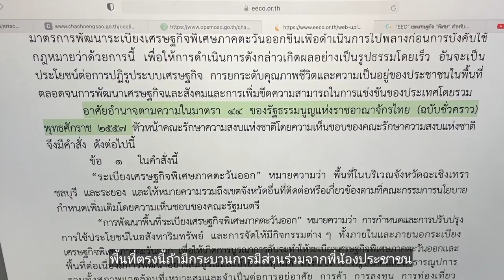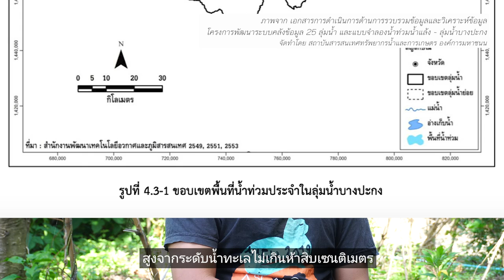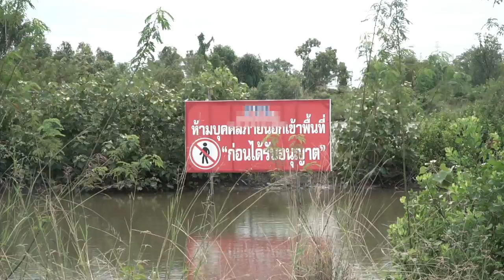เขาดิน: ชีวิตขาลงของ(ชาว)นาขาวัง | สารคดีชุด “คนธรรมดาในเขตเศรษฐกิจพิเศษ” EP.2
การต่อยอดภูมิปัญญานาขาวังที่มีอยู่เดิมด้วยการเป็นแหล่งผลิตเมล็ดพันธุ์ข้าวหอมปทุมธานี 1 รวมถึงการก่อตั้งกลุ่มแปลงใหญ่ข้าววิสาหกิจชุมชนในโครงการนาแปลงใหญ่ของกระทรวงเกษตรและสหกรณ์ถือเป็นหนึ่งในหลักฐานที่ยืนยันว่าชาวบ้านเห็นด้วยและอยากเป็นส่วนหนึ่งของการพัฒนา

เป้าหมายของเกษตรกรตำบลเขาดิน อำเภอบางปะกง จังหวัดฉะเชิงเทรา นั้นต้องการความมั่นคงไม่ต่างจากคนทำงานในอาชีพอื่นๆ ทว่าอุปสรรคที่เข้ามาระหว่างทางของการเริ่มต้นด้วยวิธีการใหม่เพื่อจะไปให้ถึงเป้าหมายนั้นกลับทำลายทุกอย่างราบเป็นหน้ากลอง

ประชาไทและ Land Watch Thai ชวนรับชมสารคดีชุด “คนธรรมดาในเขตเศรษฐกิจพิเศษ” ร่วมรับชมเรื่องราวของปัญหา ความฝัน และภาพชีวิตของคนธรรมดาสามัญในเขตพัฒนาเศรษฐกิจพิเศษ